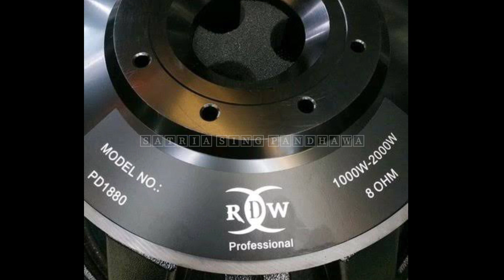TOP 7 subwoofer 18 coil 5 inch 2 jutaan....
speaker subwoofer 18 inch terbaik
speaker subwoofer 18 inch untuk lapangan
speaker subwoofer 18 inch murah
speaker subwoofer 18 inch ashley
speaker subwoofer 18 inch
speaker subwoofer 18 in
speaker subwoofer 18 inch lapangan
speaker subwoofer 18 inch jbl
speaker subwoofer 18 inch fabulous
subwoofer 18 inch terbaik
subwoofer 18 inch aktif
subwoofer 18 inch murah
subwoofer 18 inch rumahan
subwoofer 18 inch jbl
subwoofer 18 inch test
subwoofer 18 inch price
subwoofer 18 inch speaker
box speaker subwoofer 18 inch untuk lapangan
box speaker subwoofer 18 inch
box speaker subwoofer 18
box speaker subwoofer 18 inch lapangan
box speaker sub 18
design box speaker subwoofer 18
jenis box speaker subwoofer 18
buat box speaker sub 18 inch
buat box speaker sub 18 inch cla
cara membuat box speaker subwoofer 18 inch
rdw 18 ls 1000
rdw 1885
rdw 1890
rdw 18ls88pro
acr fabulous 18
acr fabulous 18 inch
acr fabulous 18 inch 2200 watt
acr fabulous 18 inch tipe tertinggi
huper 18 2500 watt
huper 18 1300 watt
huper 18 inch
huper 18 inch 1000 watt
rcf 18p400
rcf 18x400
rcf 18 p300
rcf 18 inch subwoofer original italy
bob 18 inch
bob 18bm
speaker bob 18 pdp
speaker bob 18 coil 6
rdw pd188
rdw pd 1850
rdw pd
ashley orange 186b
ashley orange
speaker ashley orange 186a
speaker ashley orange 216a
speaker ashley orange
speaker ashley orange 186a neo